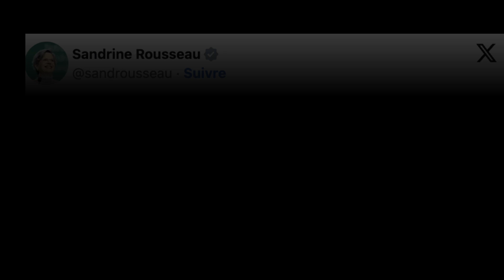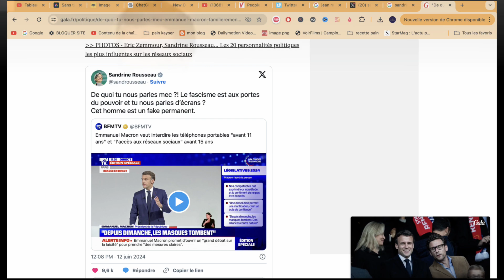Sandrine Rousseau détruit Macron : " De quoi tu parles mec !!!!! " et se fait insulter sur la toile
Conférence de Presse d'Emmanuel Macron : Réactions et Controverses
Ce mercredi 12 juin, Emmanuel Macron s'est exprimé lors d'une conférence de presse au Pavillon Cambon Capucines à Paris. Ses déclarations ont rapidement suscité une réaction de la part de la députée Sandrine Rousseau sur X (anciennement Twitter).

Une Prise de Parole Très Attendue
Après les résultats des élections européennes et sa décision de dissoudre l'Assemblée nationale, Emmanuel Macron a pris la parole publiquement pour aborder plusieurs sujets. Lors de cette conférence de presse, il a évoqué les élections législatives à venir et d'autres sujets importants comme les dangers des écrans pour les enfants.

Réaction Virulente de Sandrine Rousseau
La députée écologiste Sandrine Rousseau n'a pas tardé à réagir aux propos d'Emmanuel Macron sur X. Elle a critiqué le président en des termes très directs : "De quoi tu nous parles mec ?! Le fascisme est aux portes du pouvoir et tu nous parles d’écrans ?", avant de conclure : "Cet homme est un fake permanent". Cette réaction, au ton familier, a surpris de nombreux internautes.

Les Propos de Macron
Lors de son discours, Macron a abordé des questions cruciales pour la société française. Outre les prochaines élections législatives, il a mis en lumière les dangers des écrans pour les jeunes enfants, un sujet de préoccupation pour de nombreux parents et éducateurs. En interdisant les téléphones portables avant 11 ans et l'accès aux réseaux sociaux avant 15 ans, le président espère protéger les jeunes des effets négatifs potentiels de la technologie sur leur développement.

La Controverse et l'Opinion Publique
La réaction de Sandrine Rousseau reflète une opposition politique de plus en plus polarisée en France. Ses propos mettent en évidence un désaccord profond avec les priorités du président Macron, en particulier en ce qui concerne les questions de sécurité et de technologie. Cette divergence d'opinion sur des sujets d'actualité démontre la complexité des débats politiques actuels et l'importance des discussions sur les politiques publiques.